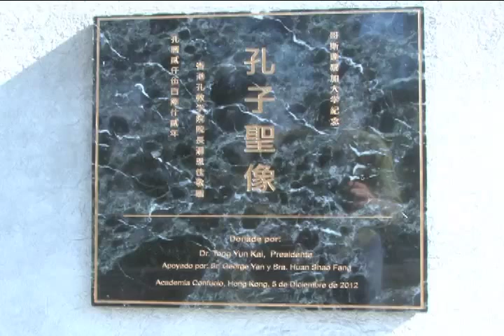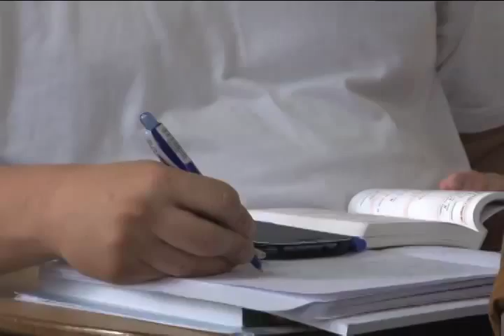10 Aniversario de los Institutos Confucio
Con comidas y expresiones culturales chinas, el Instituto Confucio festeja el décimo aniversario mundial de estas casas de estudio